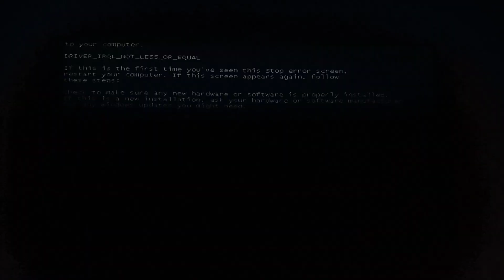Windows 7 Love OS BSOD Has BSOD #4